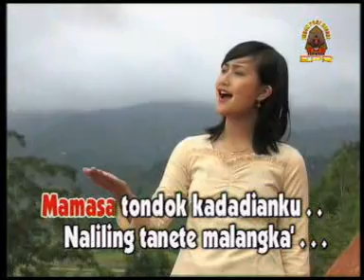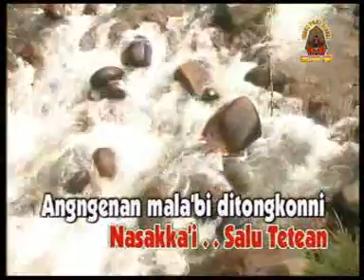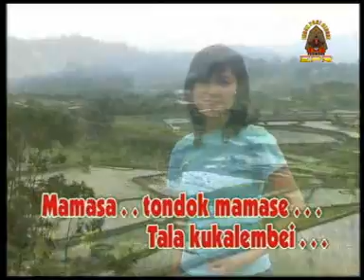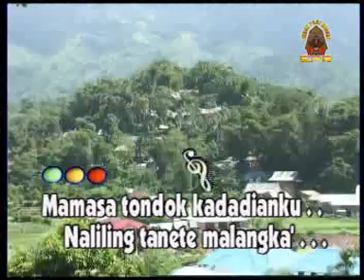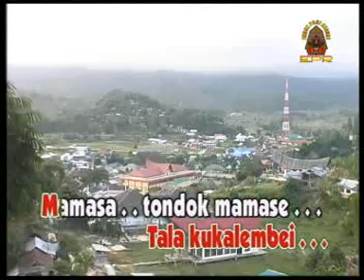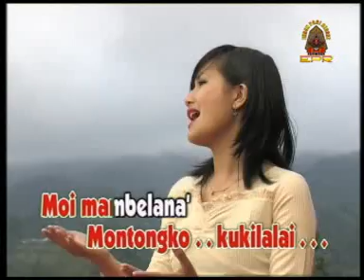Tondok Mamase_Trisukmawaty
Lagu Daerah Mamasa TONDOK MAMASE